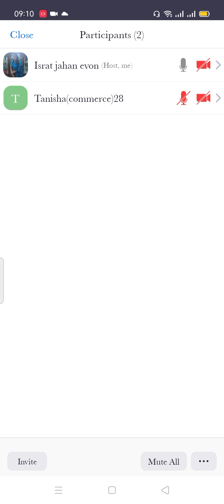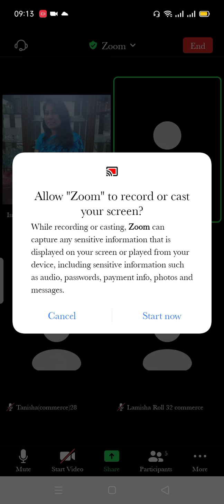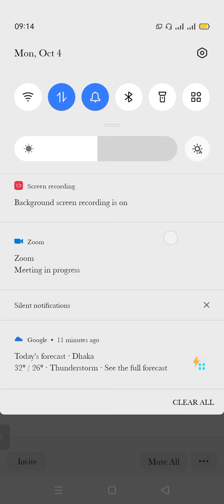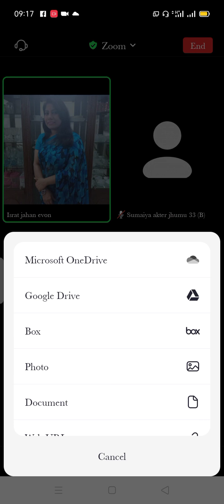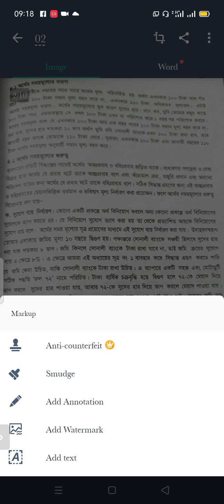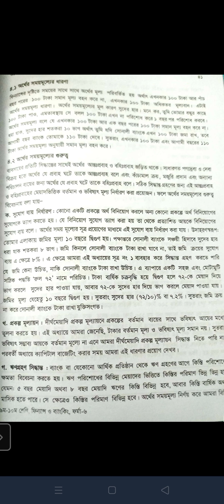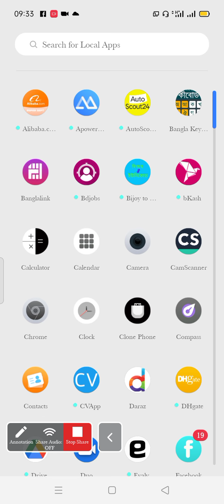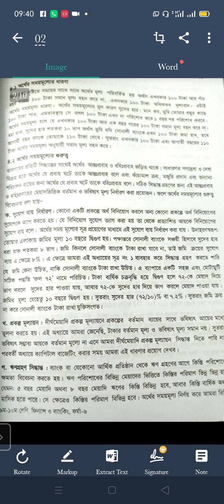Class :9; Finance & Banking; Ch:04; lec:01; Israt jahan Evon; lecturer in Finance.( 04/10/2021)